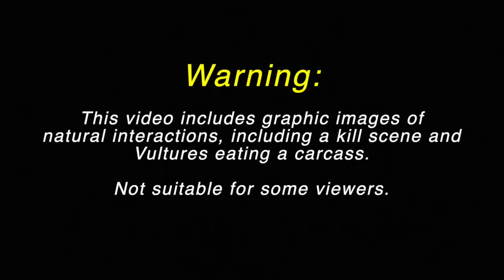Coyote Kills Raccoon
Coyotes and raccoons normally get along in a tense truce. But not always.